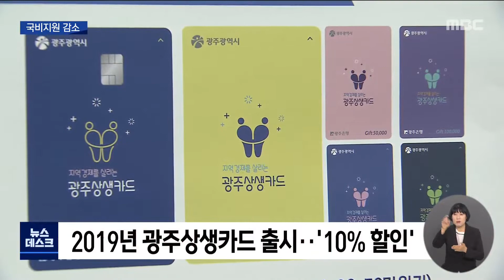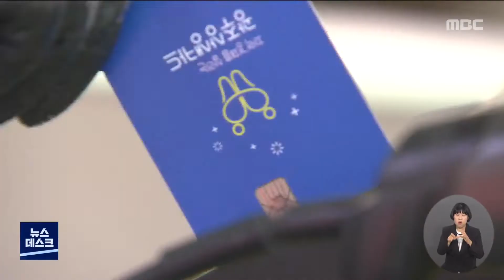상생카드 할인 중단..'지역경제 우려' (뉴스데스크 2022.6.8 광주MBC)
(앵커)
지역경제 활성화를 위해 도입된
광주상생카드 할인제도가
당장 다음주부터 중단됩니다.

국비지원금이 줄었기 때문인데요.

혜택을 누렸던 일반 시민들은 물론
소상공인에게도 적지않은 어려움이 예상됩니다.
김영창 기자의 보도입니다.

(기자)
광주의 한 중형마트.

식료품과 물건 등을 구입하려는 손님들이
계산대에 파란색 상생카드를 내밉니다.

광주상생카드는 이젠
시민들이 주로 애용하는
결제수단으로 자리 잡았습니다.

* 문선득 / 월산동
"10%가 감액이 된다는 거,
지역(경제)에 도움이 된다는거 두가지죠."

상생카드는 소비액의
10%를 할인해주는 제도로
2019년 첫 도입됐습니다.

초기 발행은 18만 여건에서
4년동안 20배 가까이 뛰었습니다.

발행액도 863억원에서
지난해 1조 2천 230억원으로
껑충 뛰었습니다.

광주시민 대다수가 이용하는 카드로 자리잡았지만
올해 국비지원금이 줄면서
상생카드할인은 다음주부터 일시 중단됩니다.

지난해와 비교해
광주 시비는 비슷한 규모지만
국비 지원이 절반에도 못 미치는 수준입니다.

* 장안숙 / 광주시 민생경제과
"작년 대비 국비가 많이 줄었들었습니다.
그에 따라서 할인지원 예산이 축소됨에 따라..."

물가폭등까지 겹쳐
소비심리가 가뜩이나 위축되는 상황에서
소상공인들은 걱정이 더 큽니다.

* 조철수 / 광주소상공인연합회 사무국장
"상생카드가 예산소진으로 할인제도가 떨어지면
아무래도 소상공인 매출액은 줄어든 것은 당연하지 않겠습니까."

광주시는 지난달 추경안에 따라
국비 1천 억원 등을 반영해
오는 8월부터 상생카드 할인제도를
재개할 방침입니다.

mbc뉴스 김영창 입니다.